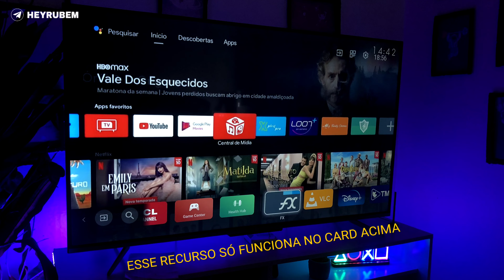Chegou ATUALIZAÇÃO SURPRESA para SmartTV TCL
Nesse vídeo vou ensinar a você um jeito novo de como melhorar sua tv TCL, deixa de preguiça e turbine sua tv com minhas dicas de ouro. MODELOS TCL ES560, S6500, S5300

 HEY Rubem
Caixa Postal 8006
Recife - PE
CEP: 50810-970